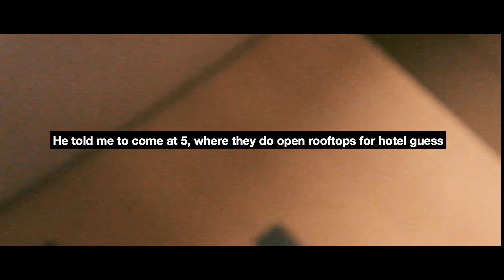Vlog| Roof-topping Timesquare Got Caugt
I actually wanted to show Jesus's face, but he denied for some reason. Maybe because he feared loosing his job? Anyways, Yes, I’m totally scare of heights. I made this video in purpose of getting out of my comfort zone. Since it’s 2018, my goal is to try everything I wish without any regrets later. Although I failed couple of times reaching to the top of the roof, thanks to Jesus( the security guard) for making this happen. It was a Christmas Day when I went to shoot, and the guy who accessed me to rooftop, his name ended up being Jesus. Is that a coincidence?

My Camera

The Iphone Stabilizer

DJI SPARK

GoPro WaterProof Camera

Camera Stabilizer

SD Cards